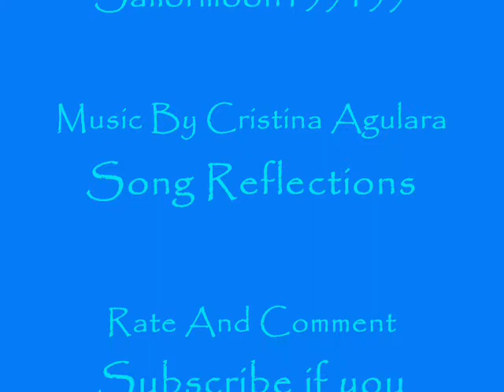Tori's Reflection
Well i herd this song on the radio and well i was thinking about who it would fit and then yesterday i thought Tori well anyway i hope you like it rate and comment subscribe if you haven't alredy ;D